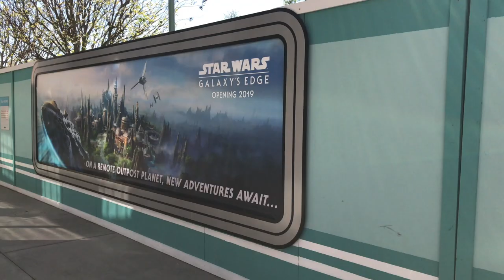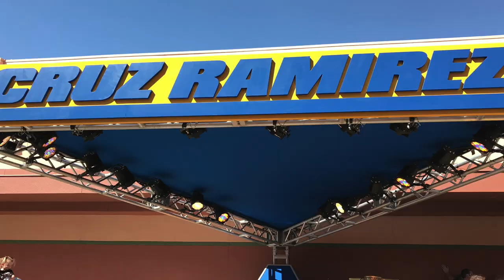What's Next for Disney Cars? - Disney World Lightning McQueen's Racing Academy Show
What's next for the Disney Pixar Cars franchise? Disney recently announced that a new Cars-themed show is coming to Disney World's Hollywood Studios in early 2019. The attraction will be titled "Lightning McQueen's Racing Academy" and will feature all of the favorite Cars characters.